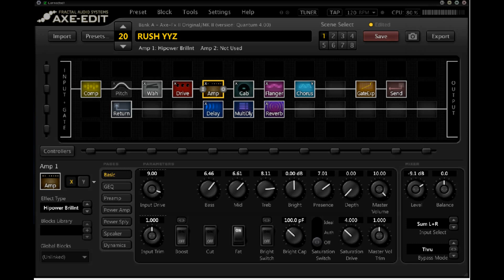RUSH - YYZ ( Guitar Cover)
Just a tryout.